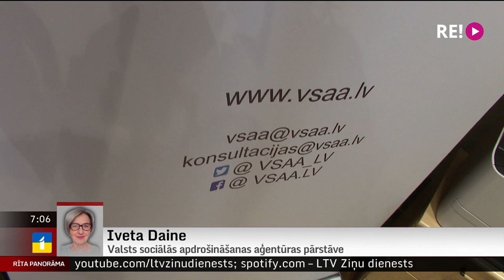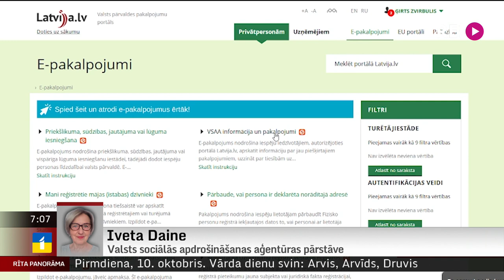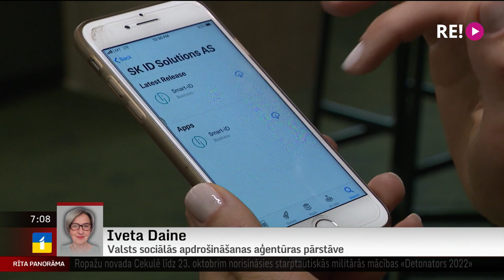Telefonintervija ar Valsts sociālās apdrošināšanas aģentūras pārstāvi Ivetu Daini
Fakts, ka energocenu straujā kāpuma dēļ valdība lēmusi par dažādiem iedzīvotāju pabalstiem, mudinājis aktivizēties arī krāpniekus. Par krāpnieciskiem telefona zvaniem, ko pēdējās dienās saņēmuši iedzīvotāji un kuros tiek solīti pabalsti, brīdina Valsts sociālās apdrošināšanas aģentūra.
Kā notiek krāpšana – kas no iedzīvotājiem tiek prasīts un ko nekādā gadījumā pa tālruni neatklāt nepazīstamiem zvanītājiem? Par to tūdaļ saruna Valsts sociālās apdrošināšanas aģentūras pārstāvi Ivetu Daini.